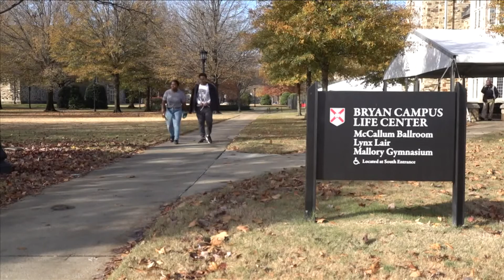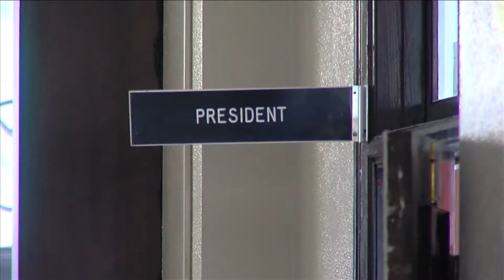Student loan repayments begin next month | Here's what you can do to prepare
Student Loan Expert Mary Jo Lambert-Terry said there are many ways people can prepare to make their payments. Start by making sure your information is updated.